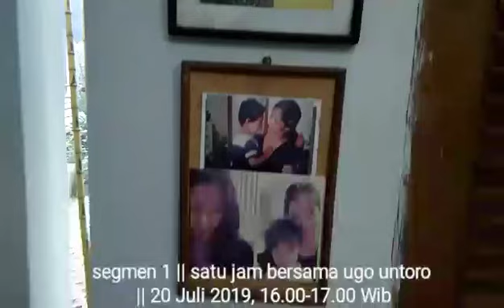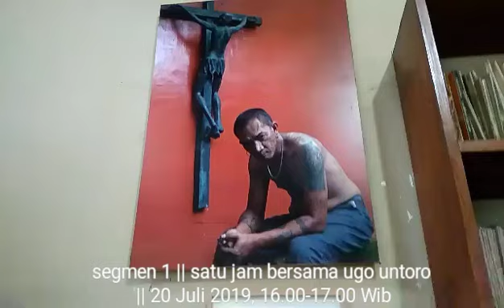SATU JAM BERSAMA PELUKIS UGO UNTORO EPS-01 || channel hery asmara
Bersilaturohim ke sosok pelukis kreatif dgn judul SATU JAM BERSAMA PELUKIS UGO UNTORO EPS-01 Sabtu,20 Juli 2019 || channel hery asmara
Tetap semangat yaaa.. gaess - Semoga kita semua selalu dalam keadaan sehat, bersyukur, dan berbahagia.Selalu Istiqomah di jalan Allah SWT Aamiin yaa Rabbal 'alamiin

Diparingi sehat  kudu manfaat ayoo semangat..
Komen ya gaess..